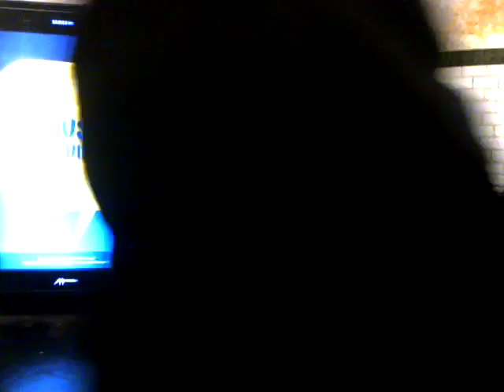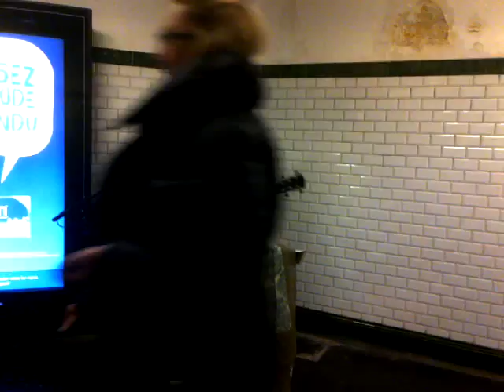Mathieu Cuvillier - République - Velvet underground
Captation: Guillaume Louis.